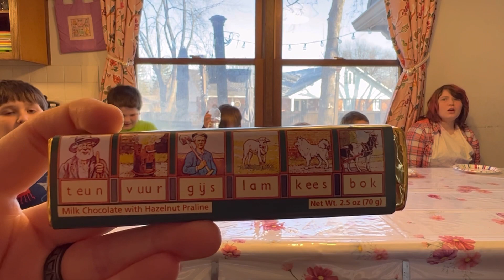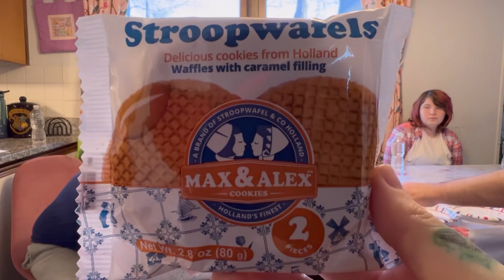Universal Yums - Netherlands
Another fun box, even though a couple of us were sick, we still loved it.

Thanks @universalyums8986